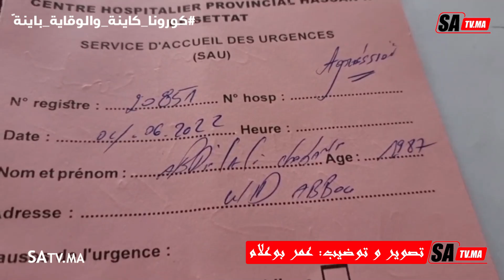صعصع برشيد شوفوا أشنو دار فالناس ... قدامنا مثال حي أشوقع ليه ..